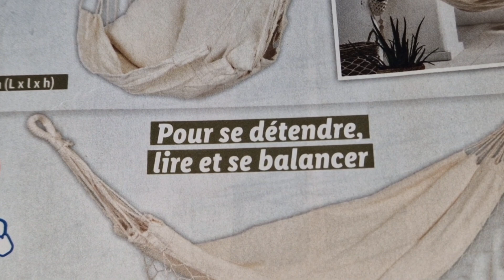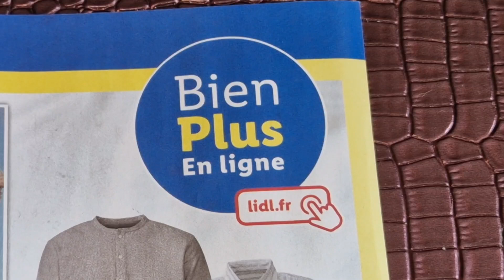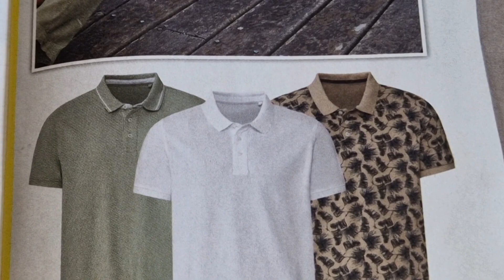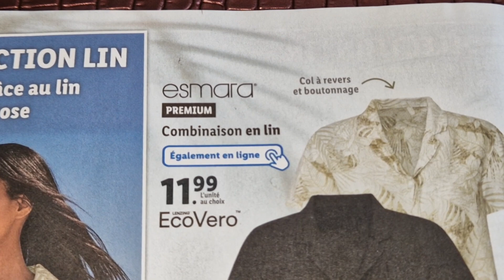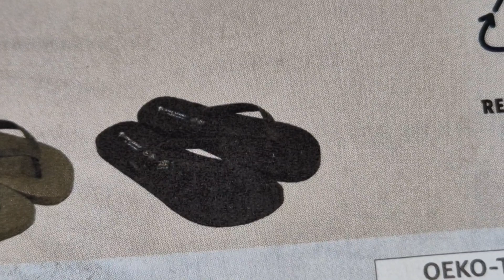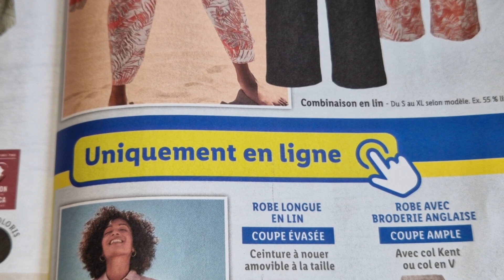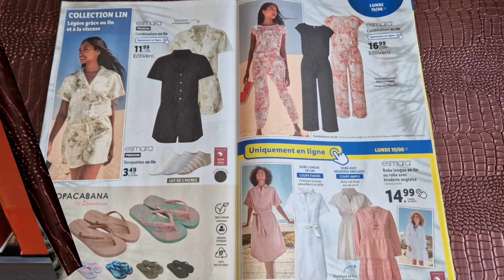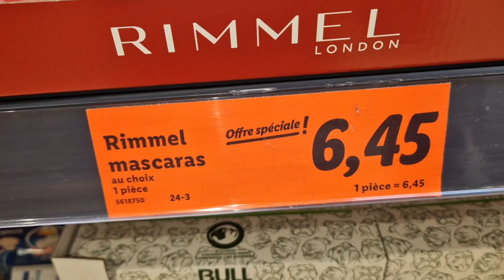ARRIVAGE LIDL 21 JUIN 2023